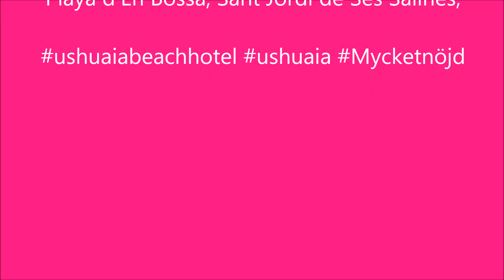Ushuaïa Beach Hotel - David Guetta - BIG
160806 - Ushuaïa Beach Hotel - David Guetta BIG - SMiLETV